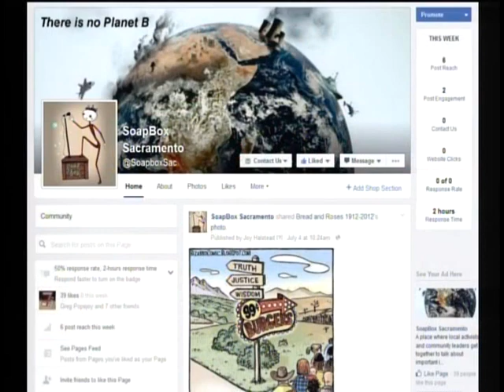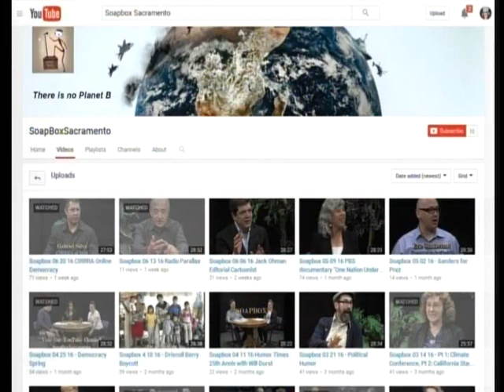Soapbox 08 15 16 Women's Boat to Gaza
Host: Joy Halstead.
Guest: Farrah Shields, human rights and social justice activist.
Discussing a planned all-women's flotilla to Gaza to help Palestinians with humanitarian aid.